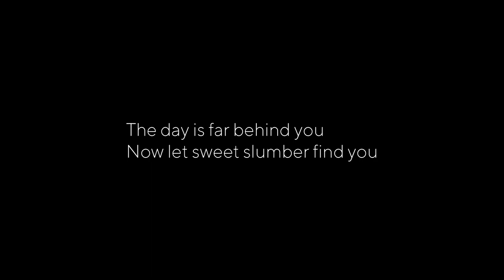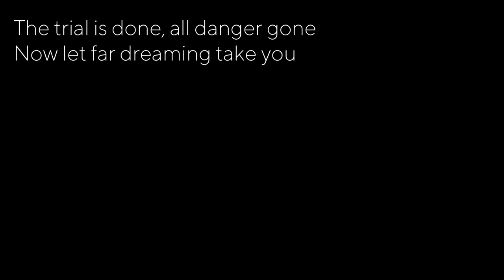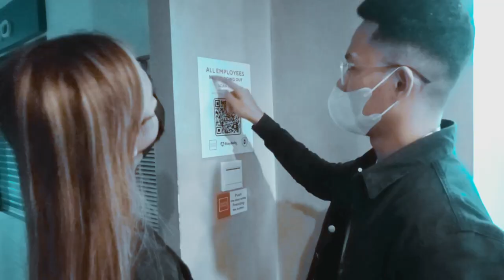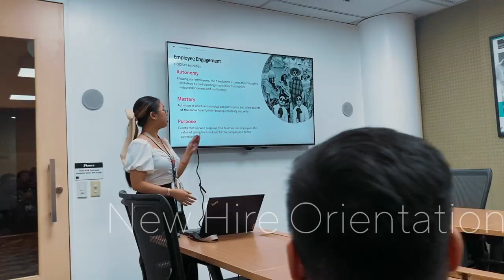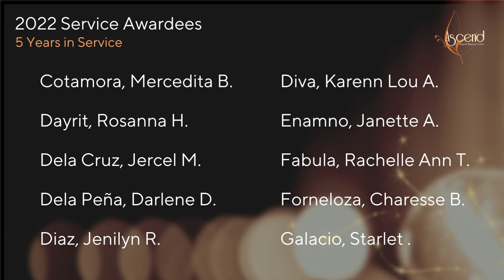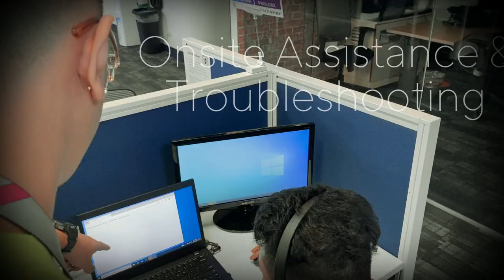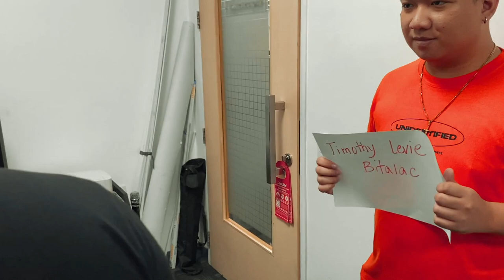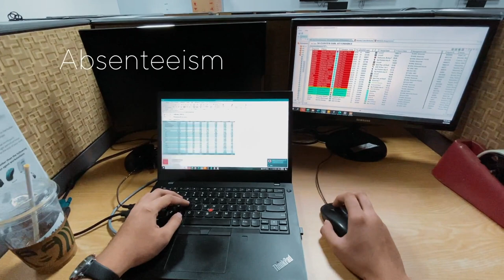ASCEND - Aspire Beyond Limits | Harte Hanks Recognition Event 2022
The Harte Hanks Philippines 2022 Recognition Night and performances from our Hartemates.

Covers -

Louder
Original Vocals by Charice Pempengco
Written by Daniel James, Leah Haywood, Shelly Peiken
Performed by Sofia Joan Bolsico & Bryan Caezar Teaño
Courtesy of WMG; LatinAutor - PeerMusic, LatinAutor, CMRRA, Kobalt Music Publishing, LatinAutor - SonyATV, Sony Music Publishing, AMRA BR, AMRA, SOLAR Music Rights Management, LatinAutorPerf, UNIAO BRASILEIRA DE EDITORAS DE MUSICA - UBEM, and 11 Music Rights Societies.

Bulong
Original Vocals by Kitchie Nadal
Written by Anna Katrina Dumilon Nadal, Jeff De Castro, Marco Guzman Guzman
Performed by Marie Hernanie Arcilla

For Good
Original Vocals by Idina Menzel and Kristin Chenoweth
Written by Stephen Schwartz
Performed by Neil Mann "Cheffy" Daquis and Valerie Ann Martin
Courtesy of WC MUSIC CORP

Orginal Vocals by Journey
Written by Steve Perry, Jonathan Cain, Neal Schon
Performed by Sofia Joan Bolsico, Bryan Caezar Teano, and Various Performance members
Courtesy of SME (on behalf of Columbia); LatinAutorPerf, UNIAO BRASILEIRA DE EDITORAS DE MUSICA - UBEM, AMRA BR, AMRA, Global Music Rights LLC, LatinAutor - PeerMusic, Forward Music Publishing Co., Ltd., UMPG Publishing, Hipgnosis Songs Group, LLC, LatinAutor, Abramus Digital, and 17 Music Rights Societies

Awarding Songs -

Clubbed to Death (Kurayamino Variation)
Song by Rob Dougan
Courtesy of WMG (on behalf of Reprise); LatinAutorPerf, Warner Chappell, UNIAO BRASILEIRA DE EDITORAS DE MUSICA - UBEM, UMPI, ASCAP, LatinAutor - Warner Chappell, CMRRA, LatinAutor - UMPG, and 9 Music Rights Societies

See Tình - Hoàng Thuỳ Linh x Cukak Remix
Song by Hoang Thuy Linh
Remixed by Cukak
Courtesy of SME, and 5 Music Rights Societies

A Sky Full of Stars - Symphoniacs
Covered by Symphoniacs
Written by Jon Buckland, Will Champion, Guy Berryman, Tim Bergling, Chris Martin
Courtesy of UMG (on behalf of Polydor); LatinAutor, LatinAutor - SonyATV, LatinAutorPerf, UMPI, LatinAutor - UMPG, UNIAO BRASILEIRA DE EDITORAS DE MUSICA - UBEM, UMPG Publishing, CMRRA, BMI - Broadcast Music Inc., Sony Music Publishing, and 10 Music Rights Societies

3 Nocturnes: No.3. Lullaby
Artist: John Hudson
Choir: Westminster Choir
Conductor: Joe Miller
Composer: Daniel Elder

Moon (Feat. Flow G)
Song by Nik Makino
Courtesy of Believe Music (on behalf of Kino Sound), and 3 Music Rights Societies